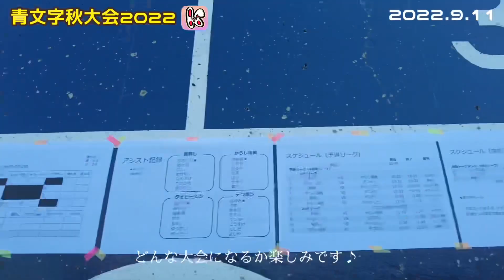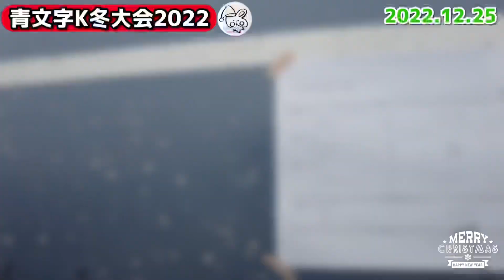下半期まとめ2022 青文字K【フットサルサークル 熊本】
2015年から始動しました「青文字K」です！
これから紹介動画をあげていきます。
コメントやご感想ありましたら

2022年下半期のまとめ動画です
今年も大変お世話になりました！
コロナと一緒に過ごした日々でしたが
なんとかやってこれました
それも、みなさんのお陰でありまして
これからも、青文字だましいでやっていきます